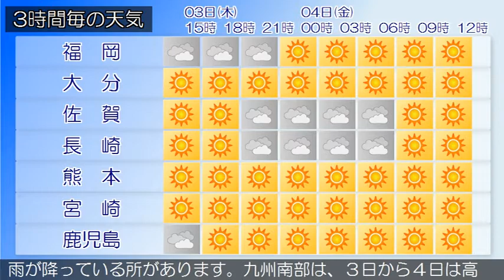2020/12/03 九州地方の天気予報 昼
福岡、北九州地方では、３日昼過ぎから３日夜のはじめ頃まで
強風に注意してください。福岡県では、５日まで空気の乾燥し
た状態が続くため、火の取り扱いに注意してください。福岡県
は、寒気や湿った空気の影響により曇りとなっている所があり
ますが、高気圧に覆われて概ね晴れとなっています。３日は、
高気圧に覆われて晴れる所もありますが、寒気や湿った空気の
影響により概ね曇りとなるでしょう。
薩摩地方では強風に、薩摩、種子島・屋久島地方、奄美地方で
は高波に、薩摩、大隅地方では乾燥に注意し、霜に対する農作
物の管理に注意してください。九州南部・奄美地方は、曇りで
雨が降っている所があります。九州南部は、３日から４日は高
気圧に覆われますが、湿った空気の影響を受ける所があるでし
ょう。